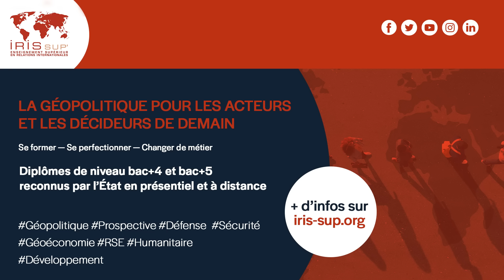Mort de l’OTAN : Trump bluffe-t-il ?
Dans un meeting en Caroline du Sud ce samedi 10 février, Donald Trump a envoyé un message d'avertissement aux pays européens et partenaires de l'OTAN concernant le montant de leurs dépenses militaires. Il a dans ce contexte laissé planer le doute sur la désolidarisation des États-Unis dans l'éventualité où la Russie attaquerait l'un de ses partenaires de l'Atlantique nord. Les États-Unis, principal contributeur de l'OTAN et de l'armée ukrainienne, n'ont pourtant pas intérêt à rentrer dans une logique d'éloignement des pays européens, notamment dans la mesure où ces derniers sont les premiers importateurs des armes étatsuniennes. Il s'agirait donc d'un coup de bluff du candidat républicain qui semble, d'une part, reprocher aux partenaires de l'OTAN une préférence pour son concurrent Joe Biden et d'autre part, vouloir entretenir l'idée d'un rapprochement avec la Russie de Vladimir Poutine. L'analyse de Pascal Boniface.